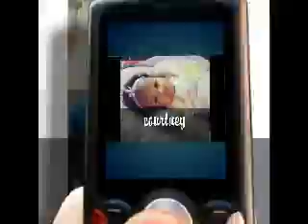just for love ep.4 a justin combs and young jinsu lovestory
okay sorry for the back track here we go

so im skipping so its been 4 months gabbie and justin broke up now she dates david (in the video) and moved to new new house which looks like (look @ next video after)
now its december 8 days until gabbie b-day and 12 until the twins so were gonna start off from here kk mwah mwah

with gabbie @ KFC
lady-hi welcome to KFC may i take your order
gabbie-umm can i get some popcorn chicken umm a plate of chicken and a mashed potato bowl please
lady-that would be $16.50 @ the next window
gabbie-thankyou *pulls up* here you go *hands money to her*
lady-thankyou *hands her food*
gabbie-welcome *drives off*
gabbie-*phone goes off* hello
david-bae
gabbie-yea
david-can you go to taco bell for me
gabbie-is that a trick question
david-no
gabbie-you sure
david-yea
gabbie-okay bye mwah
david-mwah

@ taco bell